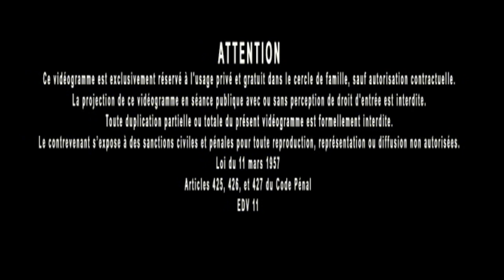Jacques Grimault | Charisme de l'enseignant, Art & Sport, Philo